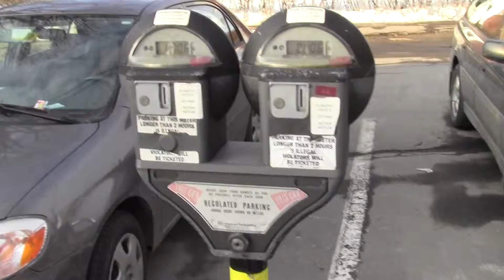2013 02 16 Robin Hooding Keene x019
A bright and sunshiney satur day in February
Jane dodges multiple merry men one week following the big Nor'easter